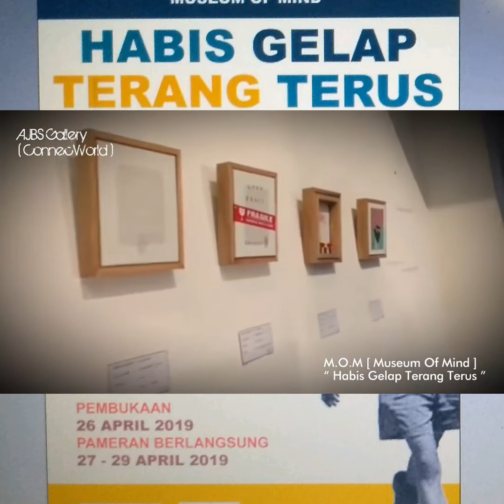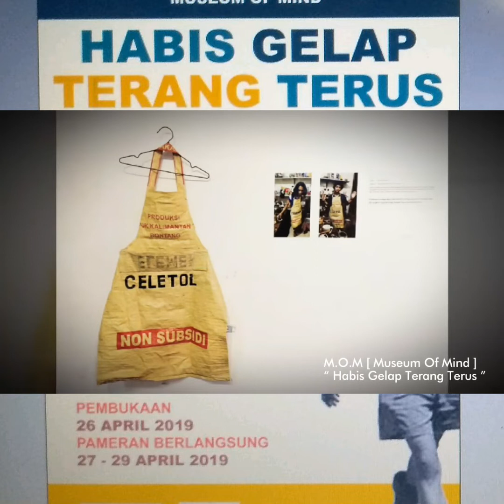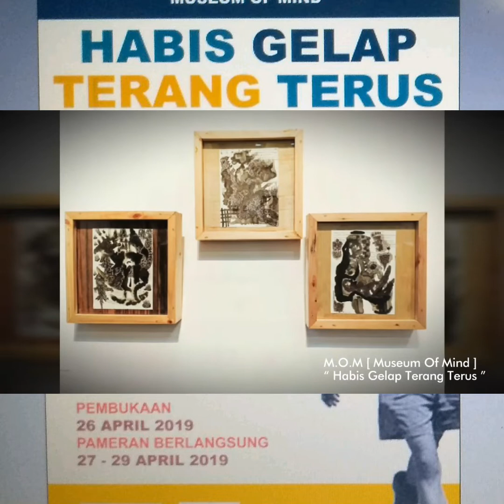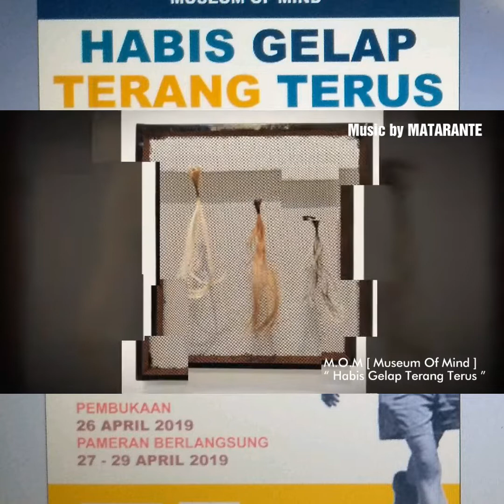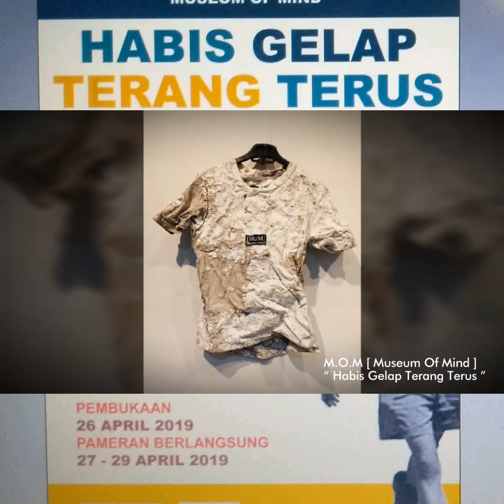Hari Kartini bersama Museum Of Mind [ M.O.M ]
Pameran Seni Kolektif Ｍ．Ｏ．Ｍ

Group Exhibition Ｍ．Ｏ．Ｍ
" Habis Gelap Terang Terus "

⇒Opening : 26 April 2019
⇒Berlangsung 27, 28, 29 April 2019

MoM, Kebebasan Tanpa Batas Sebelum didefinisikan 2019/04/22

Titik Awal 2007: Anthropo-fabia

Bukan hal yang dinginkan untuk mendarat di Jakarta dengan gejala anthro-fobia. Ketika saya tahu Surabaya bisa menjadi tempat pendaratan lain dari Taiwan, anthro-fobia saya seperti menemukan penawarnya. Ada sekelompok orang yang tinggal di gudang yang ditinggalkan, yang tidak dapat didefinisikan sebagai seniman biasa. Semua hal di dunia memiliki kebebasan tanpa batas sebelum didefinisikan. Pindah dari gudang yang terbengkalai ke bangunan Belanda yang kosong, dinding panjat tebing, dan galeri nasional yang ditinggalkan dan terus sampai tidak ada ruang kosong untak digunakan, tidak ada takaran untuk menjadi terkenal. Rokok / Alkohol dan musik dapat dengan mudah menuntun mereka menuju kehidupan abadi.

Persimpangan 2018 Melancholia

Setelah beberapa tahun menyelesaikan investigasi di lapangan, saya pikir saya tidak punya kesempatan lagi untuk kembali ke Indonesia. Delapan tahun kemudian, Melancholia mencekik leherku dan berkata, "Lebih baik kau kembai ke Indonesia daripada memikirkan kematian. " Tidak dapat diduga, beberapa teman MOM dibawa pergi oleh kematian. Saya memutuskan untuk menghargai sisa hidup saya. Bahkan setelah bertahun-tahun, pemahaman saya tentang MOM masih belum jelas. Kemudian, saya mencoba mengirim Syalabi ke Taiwan. Dan tentu saja saya tidak mendefinisikan diri saya sebagai kurator, karena semua hal memiliki kehebasan tanpa batas sebelum didefinisikan.

Tuiuan dan titik awal lainnya

Kemarin, saya mendapat kunci yang bisa membuka kotak misterius MOM. Saya sangat bersemangat memutar lubang kunci tersebut, dan melihat segala hal yang ada dalam kotak misterius MOM secara jelas Saya menunggu terlalu lama, meskipun akhirnya saya dapat mendefinisikan apa itu MOM Namun masih ada gunung lumpur di dalam kotak. Saya harus menemukan misteri dengan sangat hati-hati, mencangkul dengan tangan, kalau-kalau bencana penggalian yang tidak tepat terjadi seperti lumpur lapindo. Saya memutuskan untuk tidak membuat definisi, dan membiarkan MoM menjaga kebebasan liar mereka dalam seni.

Written & Curator by : [Mickeyelk 2019) Taiwan